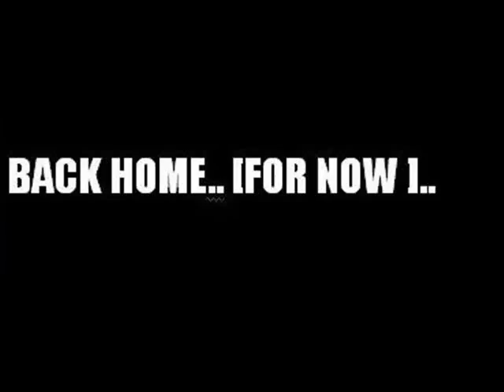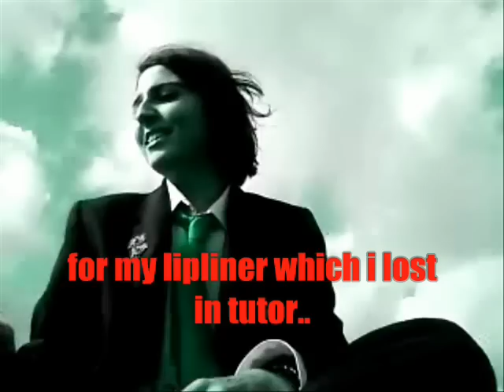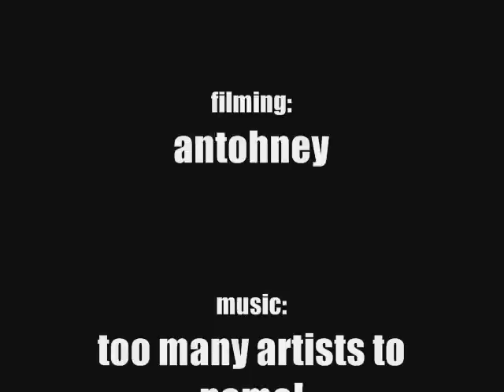ANT'S BIG 16 BIRTHDAY VLOG (PART 2)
Second part of the biggun...
x